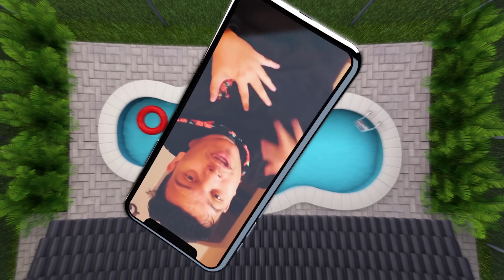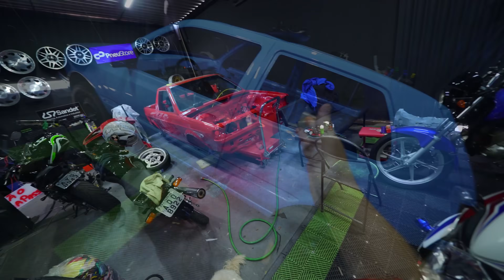FINALMENTE A BMW E36 DE DRIFT É MINHA! ‹ PORTUGA ›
Finalmente temos notícias atualizadas do projeto da BMW E36 que seria meu carro de Drift. O que viemos fazer foi tirar o decalque do motor para passar o carro para meu nome e ele ser realmente meu. Agora o projeto  BMW M3 sai!

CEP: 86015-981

Londrina - PR